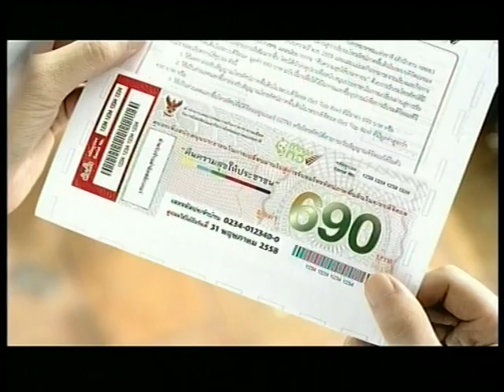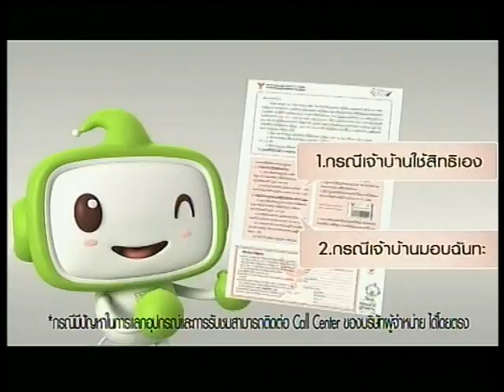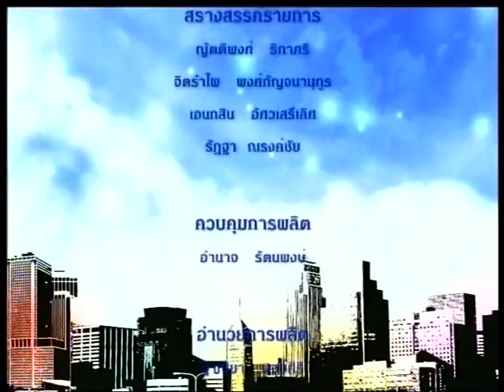ASEAN 2015 and Education